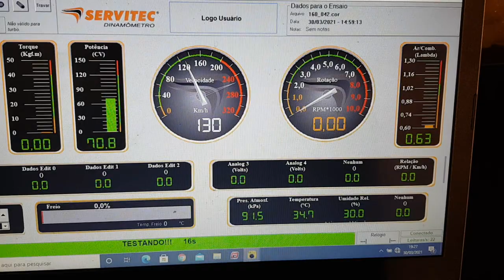CG 160 Motor original com Remap e Comando 18,7CV na Roda (Dinamometro Servitec de 1200cv)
Agora a Nasa Vem Fazer um Remap !